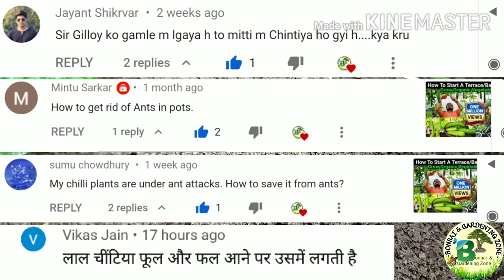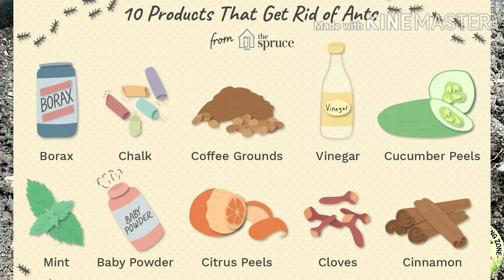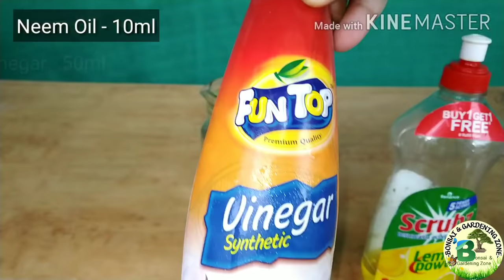How To Get Rid Of Ants Forever In One Go, With Natural Ways, Without Killing Ants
Are you sick of creeping aunt in your Garden and home, and you find it difficult to get rid of them? Has the ants made nest in your pots? In this video i've demonstrated tried and tested methods to make 100% effective effective and organic insecticide. With its result.

क्या आपके गार्डन या घर में निकलने वाली चीटियों से आप परेशान हैं और कई तरह के घरेलू इलाज के बाद भी चीटियां खतम नहीं होती? क्या आपके गमलों मे चीटियों ने घर बना रखा है? तो आज के इस विडियो में मैं बताऊंगा चीटियों से छुटकारा पाने के लिए आपके किचन में मिलने वाली चीज़ों से 100% effective हर्बल insecticide बनाने का ट्राइड एंड टेस्टेड ऑर्गेनिक तरीका, वो भी इसके रिज़ल्ट के साथ.

how to get rid of ants in potted orchid plants
ants in potted plants cinnamon
how to keep ants away from plants naturally
ants in potted plants outside
how to get rid of ants in garden without killing plants
how to keep ants out of flower pots
how to remove ants from plants in hindi
ants in potted plants good or bad

=== Please like, shear and comment on this video.
For more videos related to bonsai and gardening please visit to my channel Bonsai and Gardening zone.